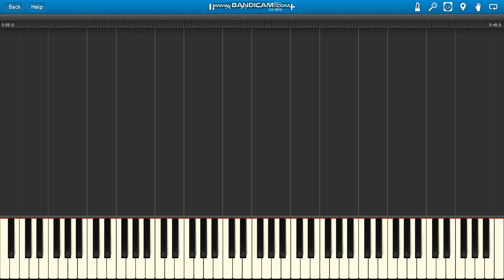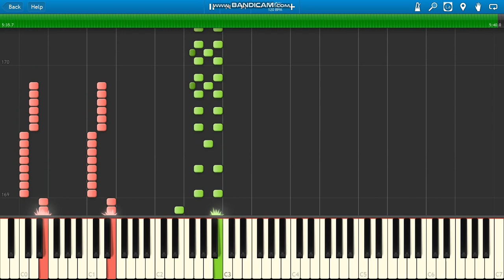Doctor's Cat Feel the Drive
Doctor's Cat Feel the Drive piano.